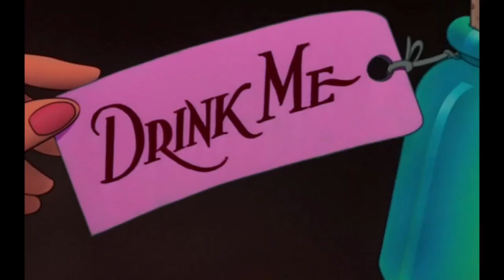Jefferson Airplane - White Rabbit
“White Rabbit” by Jefferson Airplane; released in 1967.

Note: All images from Walt Disney's "Alice In Wonderland" (1951); except the "White Knight" and the "Chessboard" images.